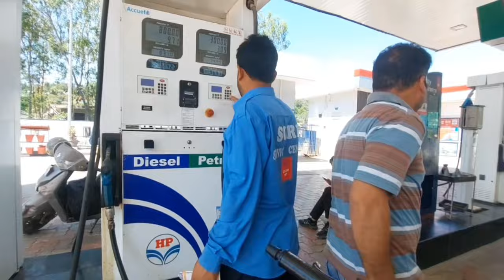Finally ponch ga 😍/Aja race /patrol pump bala na ja kya kar dia 🥵 First Nav.